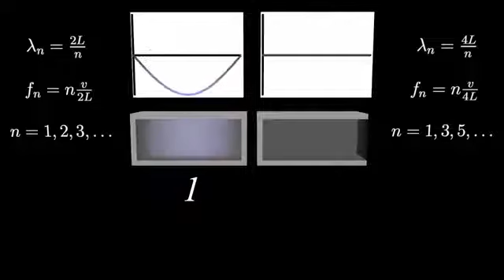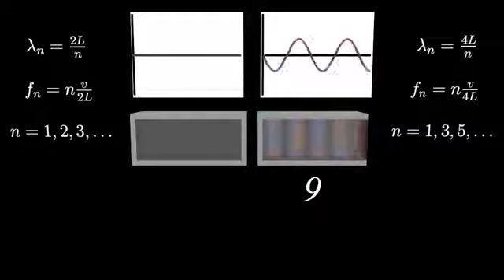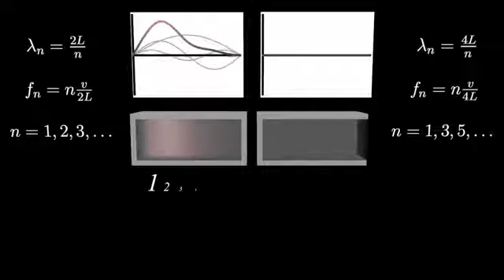Sound waves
Animation